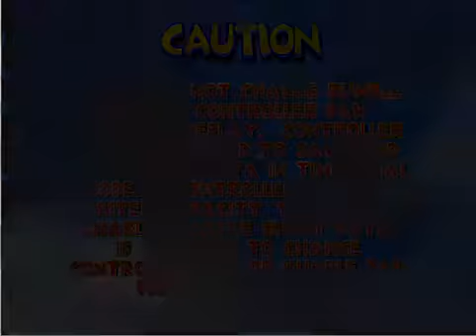Juguemos Diddy Kong Racing Playthrough en Español (parte 3)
eh aqui la parte 3, bastante mas complicado de lo que pense n.nU, pero bueno con toda la gracia y buena onda del mundo para ustedes :3